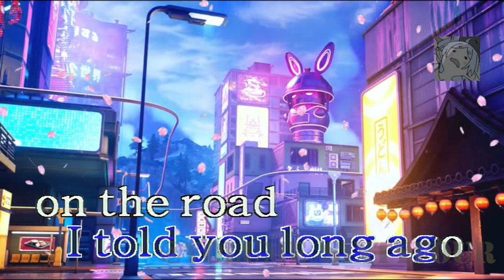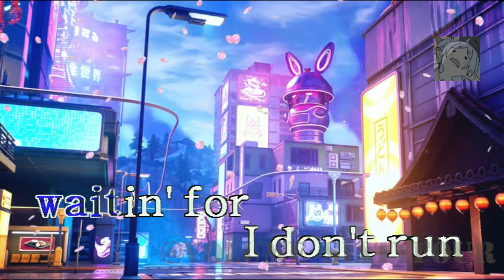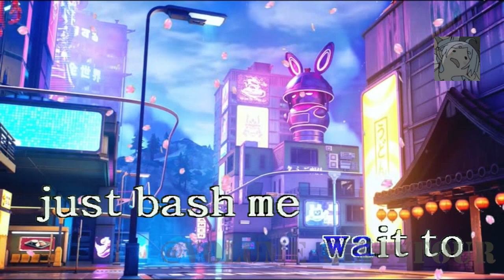Lil Nas X ft. ft. Jack Harlow - Industry Baby || Karaoke/Lyrics/Instrumental